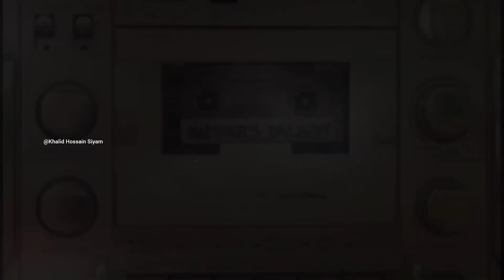Baby Dance Scooby Doo Pa Pa Music Video 4k HD